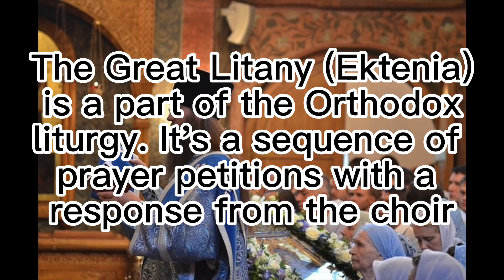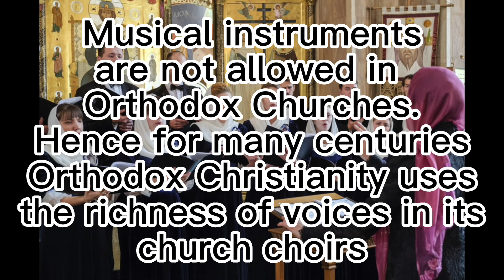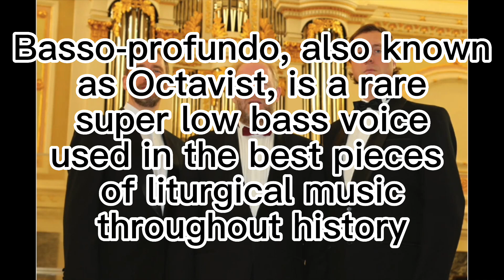The unbelievable voices of the Orthodox liturgy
My favorite genre of the Orthodox Church music is by far octavist singing